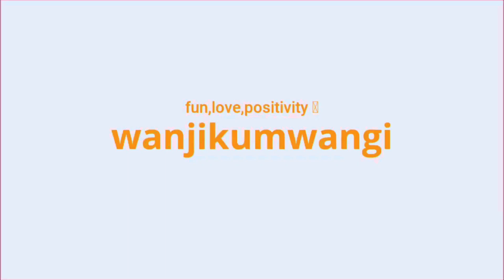HOW COULD YOU SMOKE AND YOU ARE BREASTFEEDING??🤬she was angry🥶😬(prank)